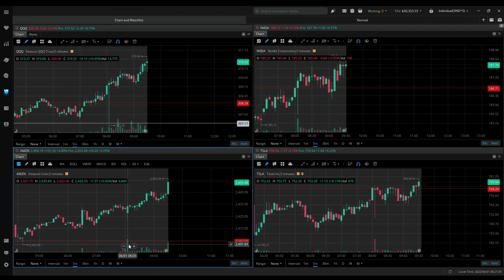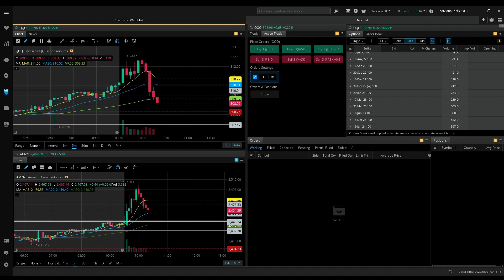Options Trading Live | A Good Start To June | Day Trading Amazon Options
A good day to start june. I have not been trading much lately because of the choppy market. I took some money out of my brokerage account so that I am not tempted to make some bad trades. I have trimmed my position size so that I dont take big hits.

Today Amazon gave some good setups. Amazon was strong for the first 30 mins into market open. I was not aggressive but played it with super low size. On amazon I got 3 trades and all three were winners.

Overall a decent day of trading to start the month of June

Timestamps:
Intro: 0:00
Premarket Analysis: 0:22
AMZN Trade1: 3:22
AMZN Trade1: 4:53
AMZN Trade1: 5:35
Closing Comments : 7:30